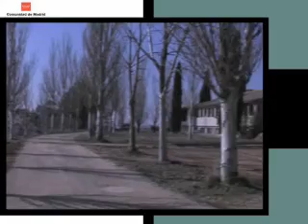La Presidenta visita el inicio de las obras del Complejo Deportivo Público Naturalcalá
La Presidenta de la Comunidad de Madrid, Esperanza Aguirre, presenta el Complejo Deportivo Público Naturalcalá, situado entre las localidades de Alcalá de Henares y Meco. Aguirre acude acompañada por el Consejero de Cultura, Deporte y Turismo, Santiago Fisas.